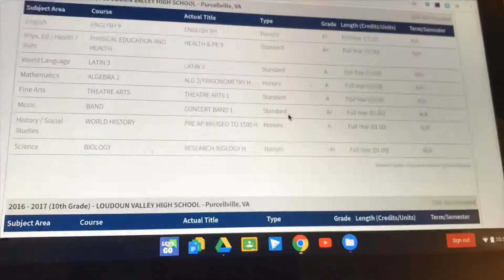12 Days of Vlogmas: Day 11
I took a Costco run and borderline stalked the superintendent. Not clickbait